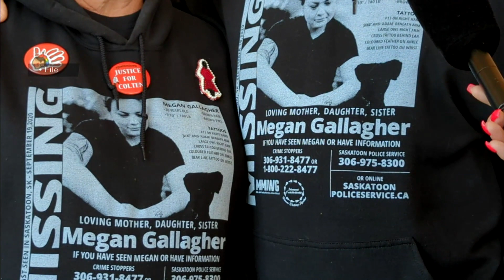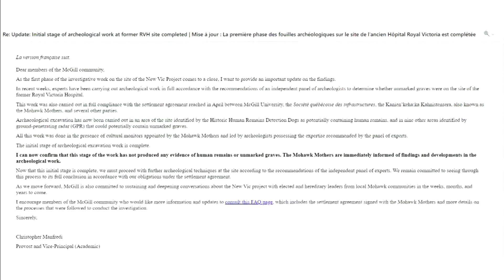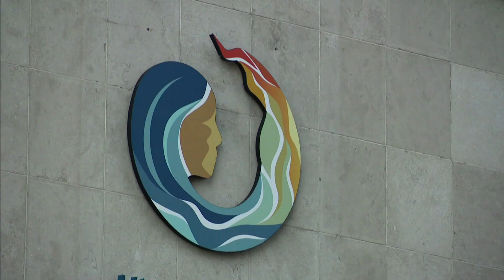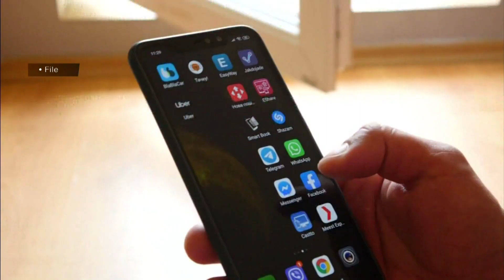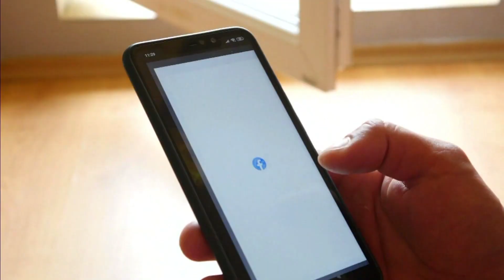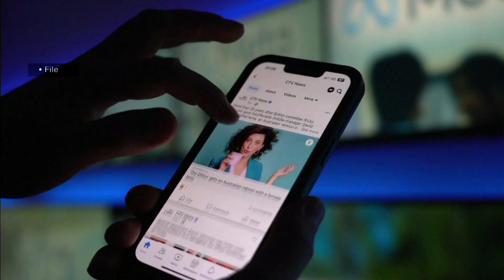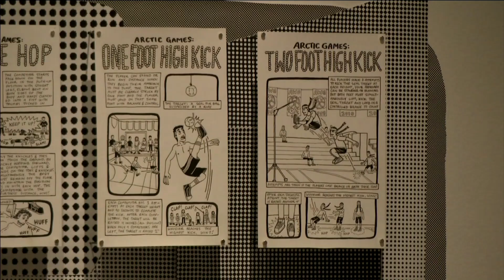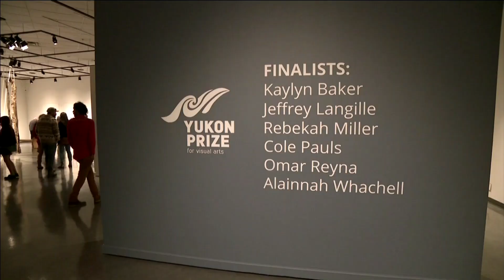APTN National News September 15, 2023 – Six return to court in Megan Gallagher case, Mohawk Mothers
On this episode of APTN National News: Megan Gallagher’s family tries to keep her name alive as six of the people charged in her death return to court.

Mohawk Mothers group back in court over possible unmarked graves in Montreal.